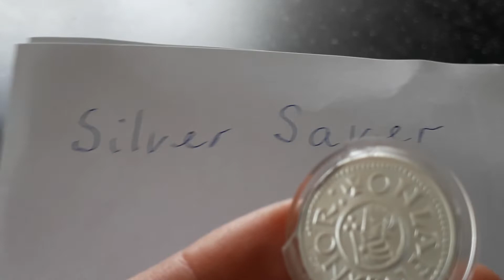Congratulations silver saver with copy coin a viking coin from 995